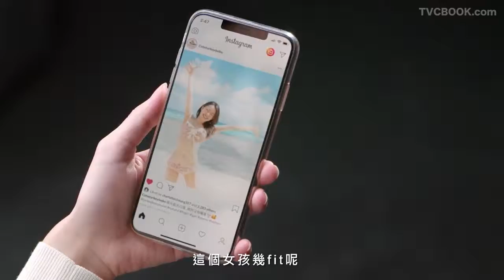惹怒女友的五种作死方法